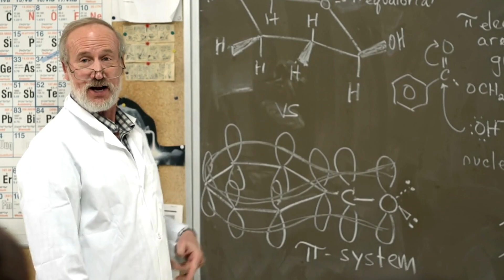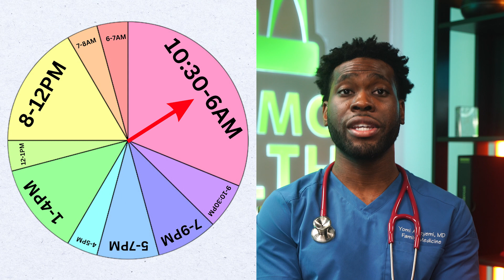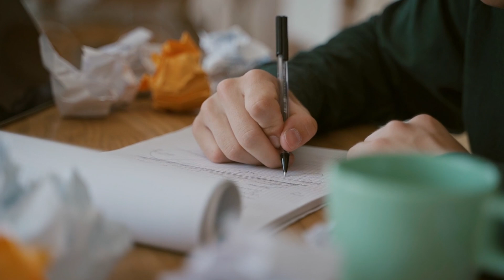How I Survived Medical School (it was fun but not easy)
Medical school is intense—imagine hundreds of slides every day and exams every 4-6 weeks. How do you survive it without burning out? In this video, I’m sharing the secret 7-pass study method that got me through the rigorous curriculum at St. George’s University. From annotating lecture slides to balancing workouts and beach days, this strategy helped me master the material and stay sane.”

What you’ll learn in this video:
 • How the 7-pass method works.
 • My daily schedule to balance studying and self-care.
 • Exam day tips to stay sharp and confident.

If you’re a med student or preparing for a rigorous academic program, this video is for you!